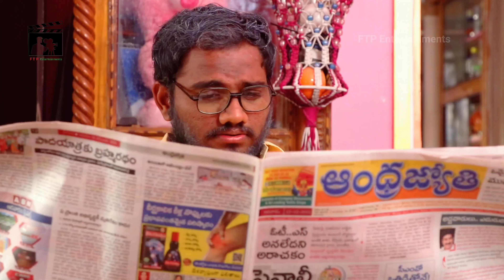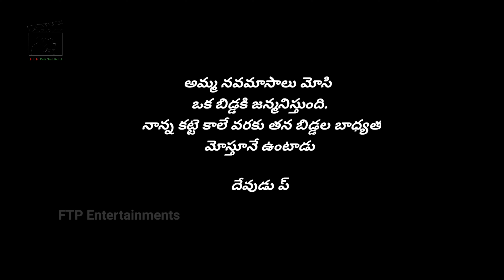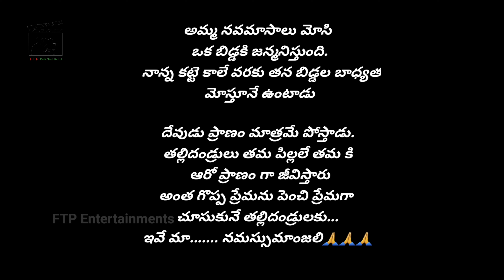"NANNA" The Most Responsible Man llA Film By Hari Viswanad ll Dop Varam Patnalall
Production
FTP Entertainments

Director and Story
 Viswanadhu HariKumar

Dop and Editing and Screen Play
 Varam Patnala

Poster design
 Aditya

Viswanadhu Hari Kumar
Viswanadhu Manaswini
Ashok Ashu
Aditya
Ganesh s/o Pentayya
Siva tarun
Chandu Bahubali
Lavanya Kumar

Special Thanks
Viswanadhu tulasi bai

FTP NEWS